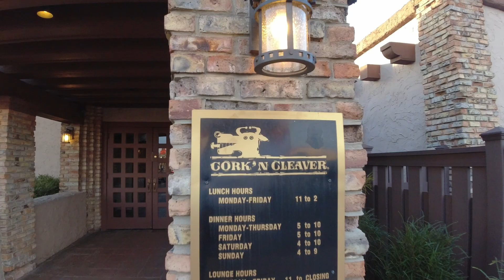S&S N 60 VERSION 21.11.20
Every weekend in 60 seconds.  This goes fast so hang on!

Hunting Gear that I use:
Broadheads - Magnus Broadheads, Black Hornet Ser-Razor
Bows - Elite Ritual 33 (big game) and Elite Z28 (turkeys), both 60# and 29" draw
Sights - HHA and Sword
Rests - Vapor Trail Gen 7X
Quiver - Tight Spot
Stabilizers - Elite 7" (big game), Sims S-coil (turkeys)

POVs - Insta360 One R Platform and DJI Osmo Action
Microphones - Sony Digital